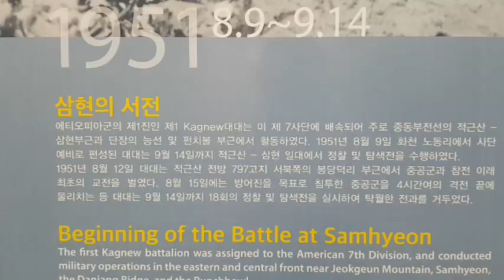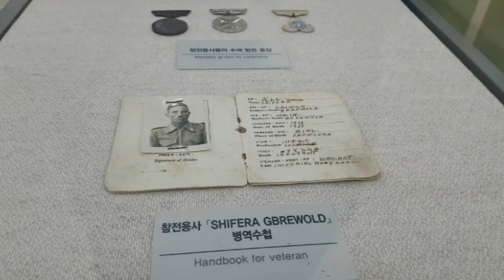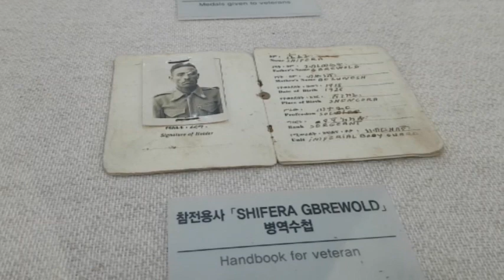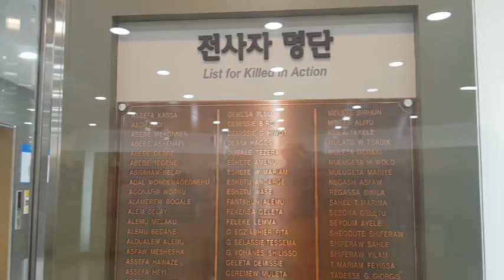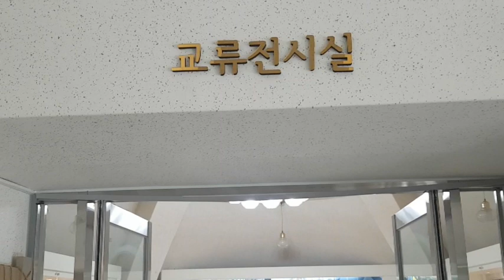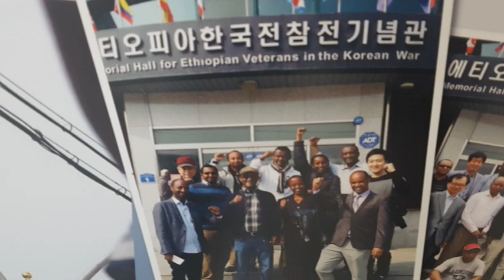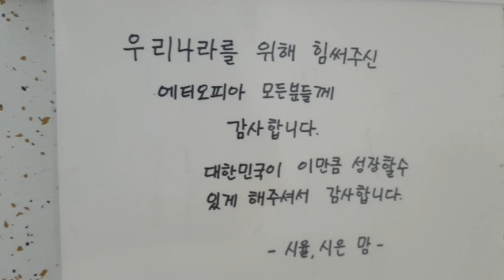에티오피아 한국전 참전 기념관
춘천에 있는 에티오피아 한국전 참전기념관 탐방 영상입니다.